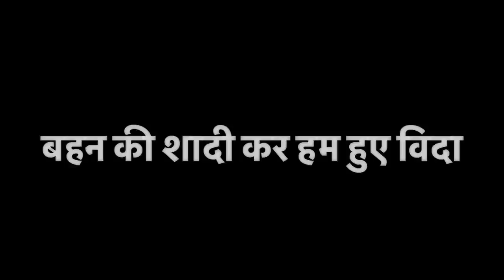धूमधाम से बहन की शादी कर विदा हुए @mishtumishti के घर से | बहुत याद आएंगे सभी लोग 😭